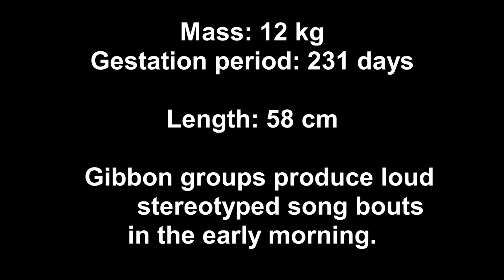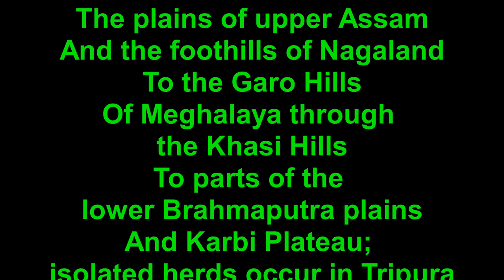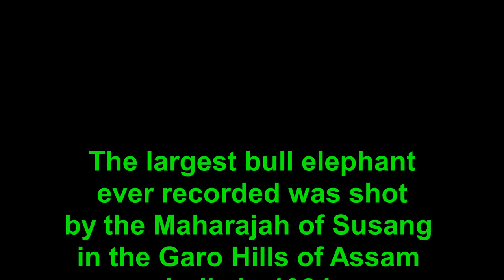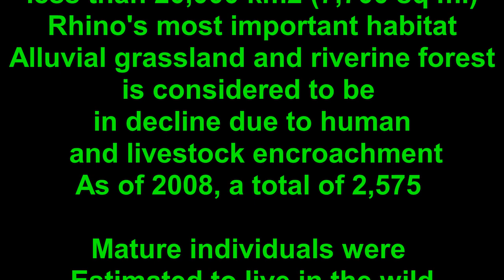Wild life - Assam: Gibbon, Elephant, Rhino - Dr S Bakhtiar Choudhary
Western Hoollock Gibbon
Indian rhino
single horn rhino
wild life